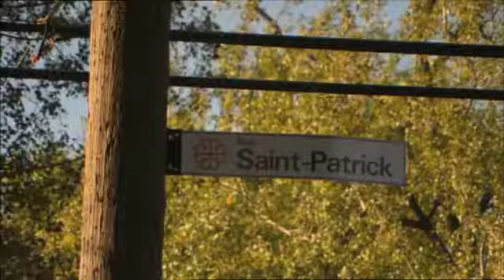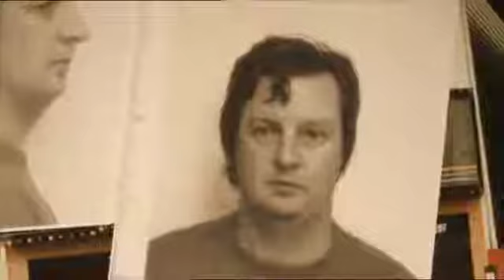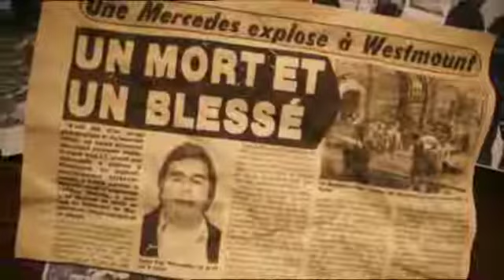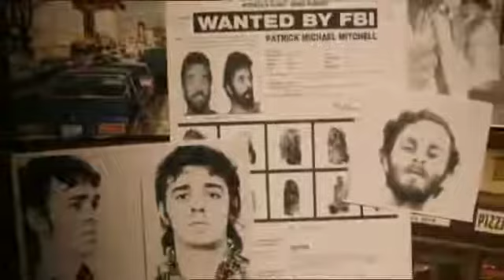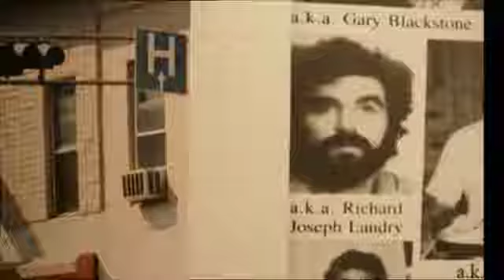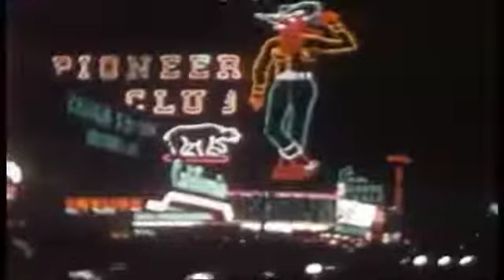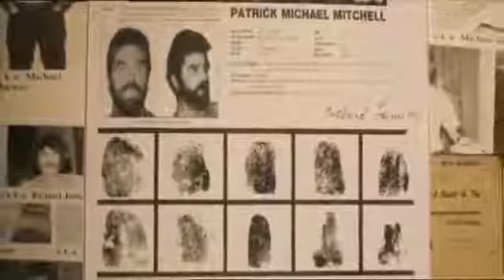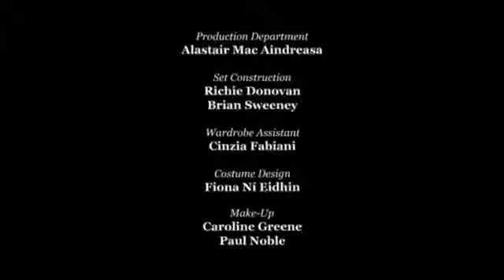The Irish Mob: Frank 'Dunie' Ryan: The West End Gang / The Stopwatch Gang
The Stopwatch Gang and the West End Gang, two notorious Canadian criminal organizations, are put under history's microscope in this episode.

Some Things You Should Know About This Video

2. I'm not posting this video for profit.

Six Comment Rules

1. No trolls.

2. No atheists.

3. No racists.

4. No posting links to other sites.

5. No bullying.

6. No keyboard warriors.

Breaking these rules will get your comments deleted.